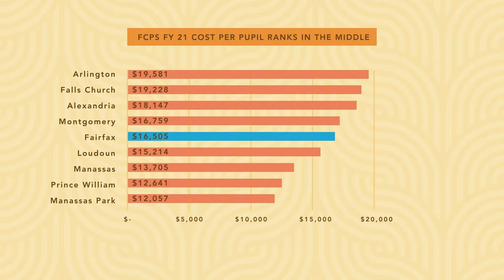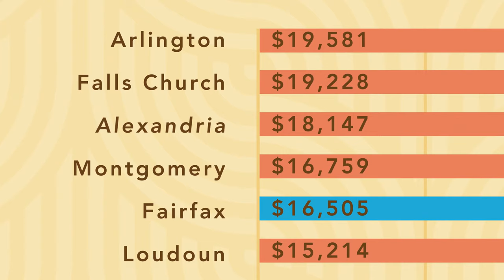FCPS Explanation of the Budget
Learn how Fairfax County Public Schools is funded.